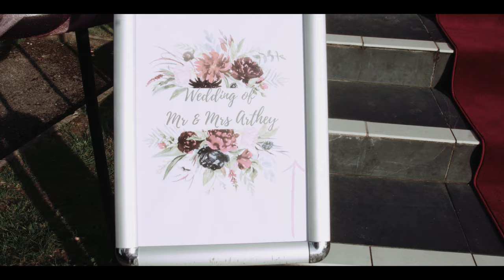The bride plays sax! A fabulous wedding @The Crowne Plaza in Felbridge, Gatwick, East Grinstead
Here is Joachim & Alexandra's fabulous wedding from The Crowne Plaza in Felbridge, Gatwick, East Grinstead. Such a lovely couple, amazing weather and lovely family and friends. Lexie even surprised the guests with an impromptu performance with her old band dusting off her sax and entertaining the guests in the lovely gardens of The Felbridge.

The ceremony took place @ St Marys Church in Reigate before moving on to The Crowne Plaza Felbridge near Gatwick in East Grinstead for the reception. It was a lovely traditional ceremony with fabulous uplifting music echoing through the lovely village church.

A vintage car brought Lexie to the church (almost on time!) and left with the newly married couple to ensure their entrance in style @The Crowne Plaza Felbridge near Gatwick in East Grinstead. The venue was decorated beautifully inside and out and there were some really nice personal touches from Joachim and Lexie. The guests had to do some calculations to work out where they were sitting which was a fab idea!

The couple shoot was fab, we managed to get the most amazing sunset in the gardens but we had to avoid some very excited children in the process. They were all high on the sugar they had consumed from the amazing chocolate fountain that was in full flow for the evening. It wasn't just the kids though, adults were getting stuck in for sure, I have the proof on camera!

Songs used in this video:
Hold On : The Emerson Year
Shelter : Luna Wave

Team
Ceremony Venue : St Mary's Church, Reigate
Reception Venue : Crowne Plaza Felbridge
Hair & Make Up : Jenna West
Flowers : Jo Wright
Photographer : Inverve
DJ : Nick James
Chocolate Fountain : Dribbly's
Dress : Brides Visited in Ashstead
Suits : Moss Bros